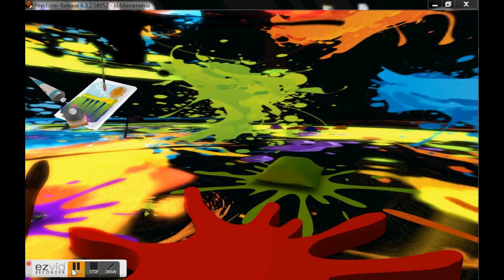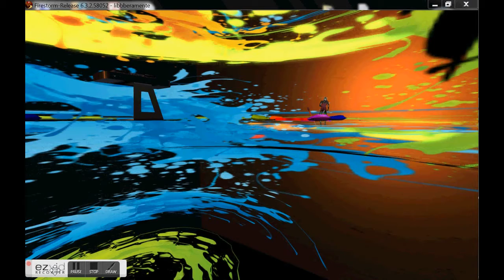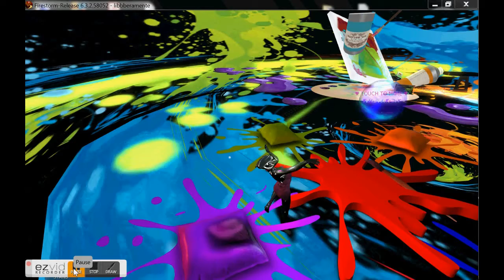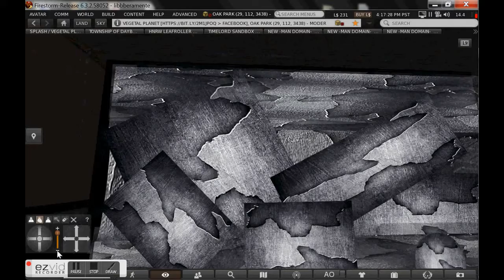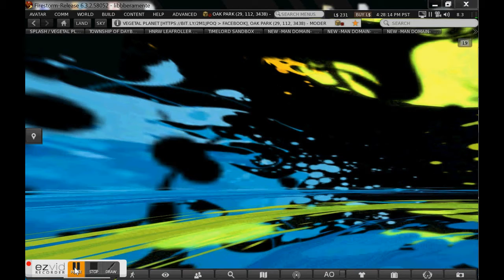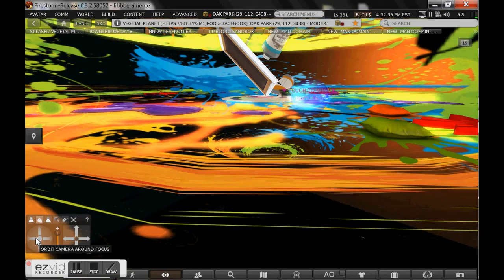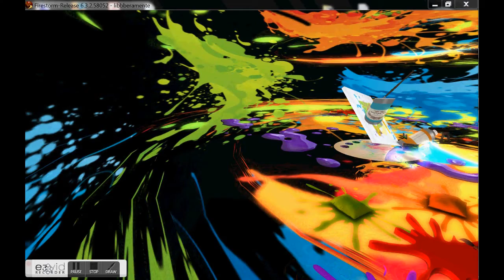splash - VROUM SHORT - Vegetal Planet - Second Life